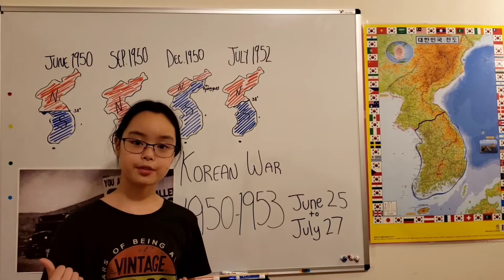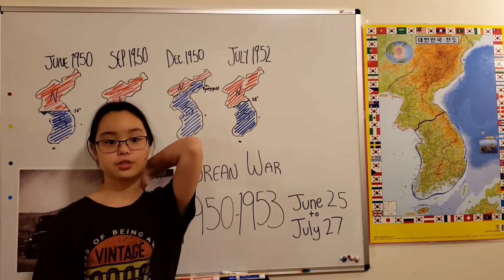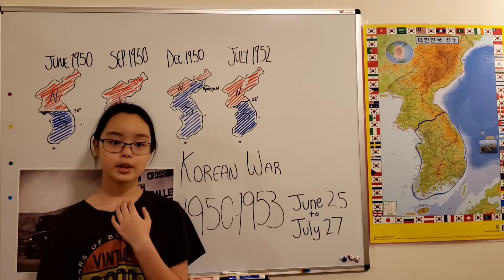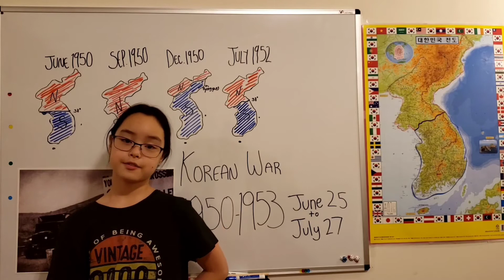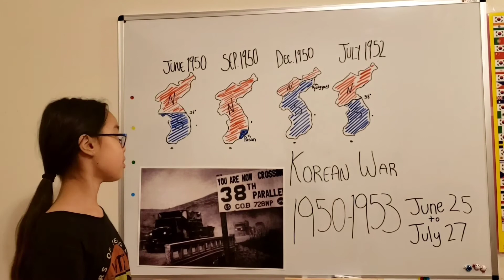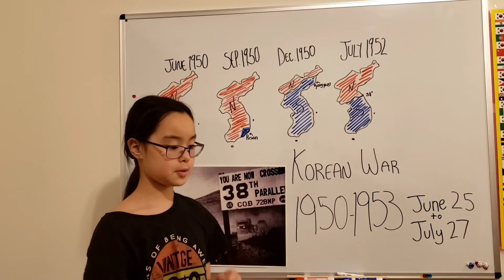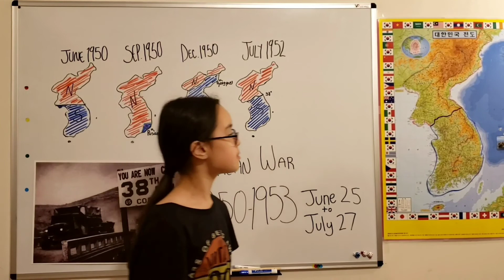한국전쟁 Korean War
* I misspoke. At 2:22 I said WW3, I meant WW2.

* Countries involved :
South Korea :
United Nation
United States
United Kingdom
Canada
Turkey
Australia
Philippines
New Zealand
Thailand
Ethiopia (lol sorry I dont know how to pronounce it)
Greece
Colombia
Belgium
South Africa
Netherlands
Luxembourg

North Korea :
China
Soviet Union